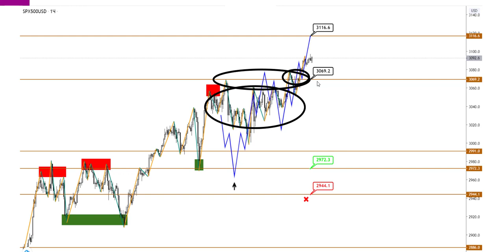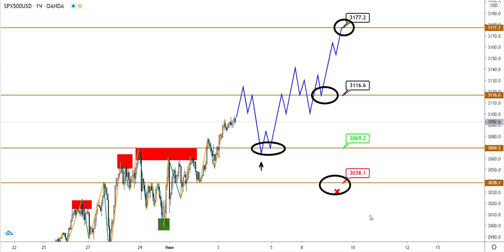Технический анализ XAUUSD и S&P500 от (03.06.2020)